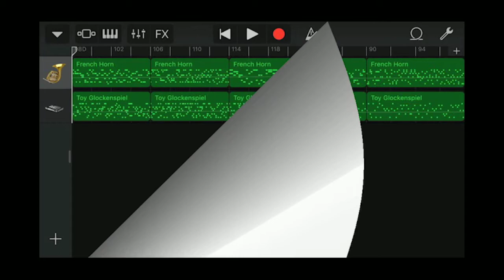GarageBand song 220 (horn, toy glockenspiel)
*Date
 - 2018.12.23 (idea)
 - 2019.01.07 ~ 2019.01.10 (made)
*Instrument
 - French Horn
 - Toy Glockenspiel
*Key : C major